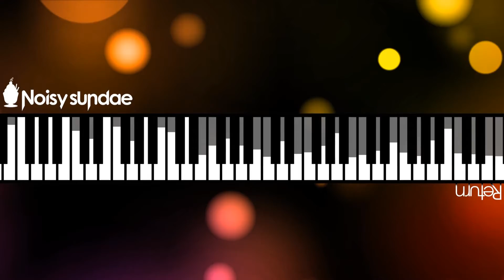Return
Noisysundae — Sate Your Musical Appetite.

"A piano menu for my birthday, January 27th. I couldn't come up with a name at first but this reminds me of my good times from the past. All I can do is giving it the title "Return", then wish I could be in those moments again." — The Manager

Our sundae is totally free! Do not "buy" our stuff from anyone else.
Enjoying our ice cream? Be our member in just a click.

Markers
0:00 Information
0:05 Menu
6:23 End Screen